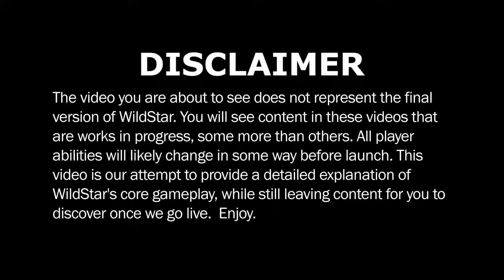Raids WildStar DevSpeak